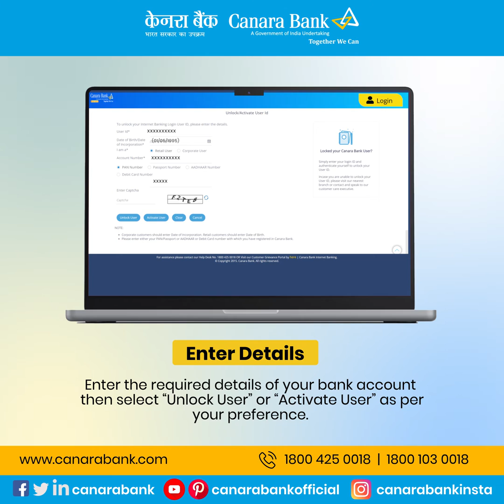Canara Bank | Internet Banking Unlock or Activate User ID Tutorial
Explore online banking as you easily unlock or activate your user ID with the Canara Bank internet banking tutorial. from your web browser & follow the given instructions.